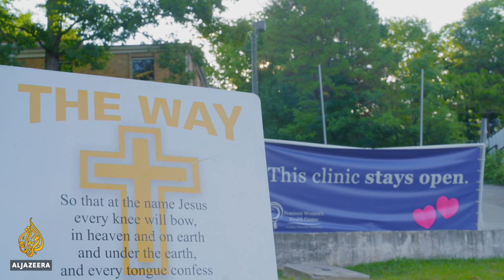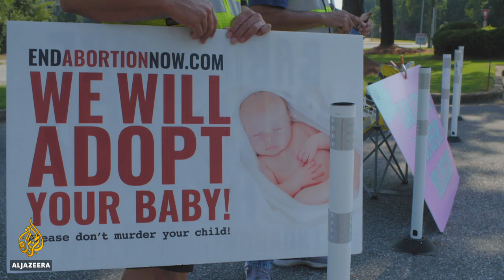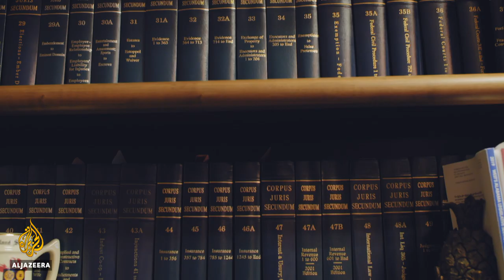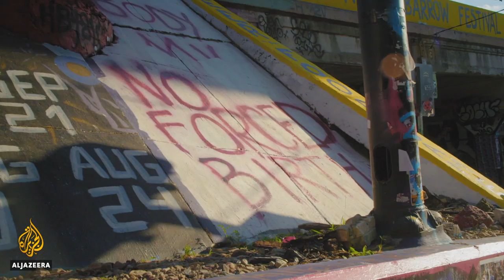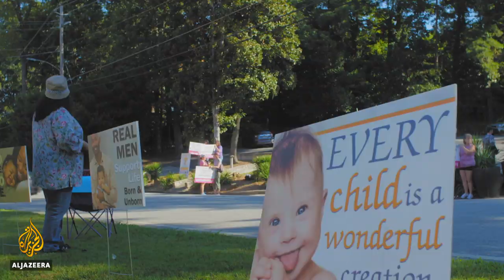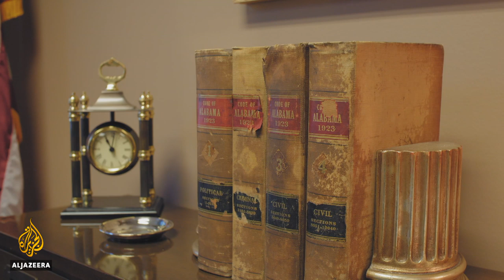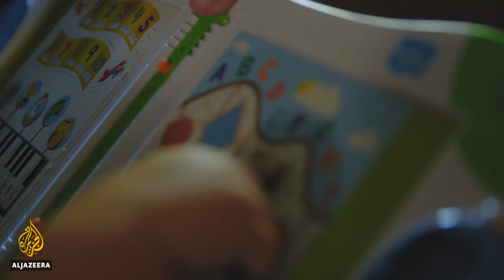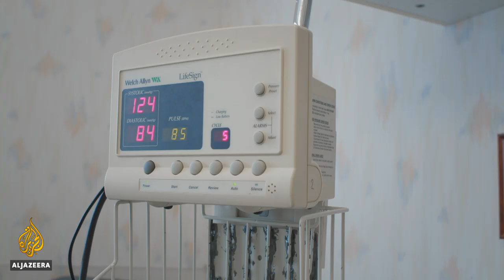The States Banning Abortion, The Advocates Fighting Back | Fault Lines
In 2019, nine US states passed laws effectively banning abortion in the earliest stages of pregnancy, before many women even know they're pregnant.

Fault Lines travelled to Alabama and Georgia, two states that passed the most extreme bans, to meet bill architects and lawmakers, clinics and patients on the front lines, and reproductive justice advocates fighting the bans in court.

These new laws are part of a strategy to instigate a challenge to Roe v. Wade, the landmark Supreme Court ruling that legalised abortion in 1973.

Behind them is an emboldened anti-abortion movement that seeks to ban the procedure by granting legal rights to the unborn: fetuses, embryos, even fertilised eggs.

Already 'fetal personhood' has been used to justify hundreds of criminal and civil cases against women. They've been charged with a variety of crimes related to their pregnancies, including murder.

We meet one Alabama mum who was held in jail after she used marijuana while pregnant to control her epilepsy seizures.

Abortion rights advocates fear that these new bans could open a Pandora’s Box for pregnant women, stripping them of basic rights, not just to abortion, but to medical decision-making and bodily autonomy.
Fault Lines examines early abortion bans passed in the US, how women are resisting, and whether the laws will stand.